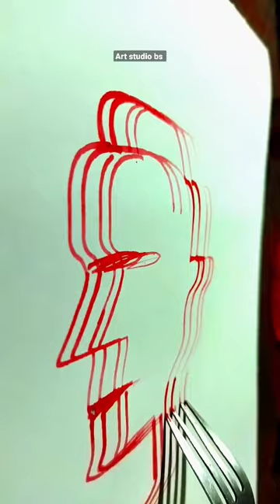4 man with 1Kata spoon😱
4 man with 1Kata spoon😱
beautiful

Hi
Gyz..

how to draw beautiful girl eye
easy drawing
easy painting